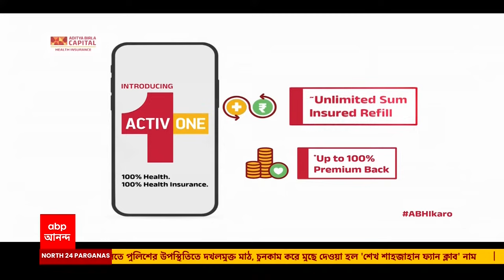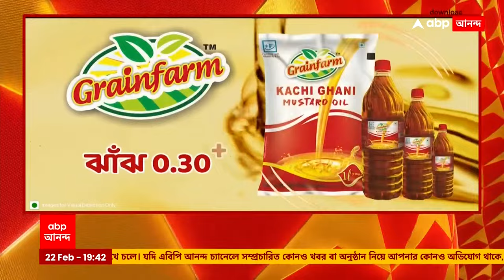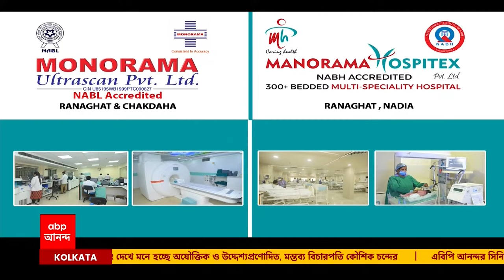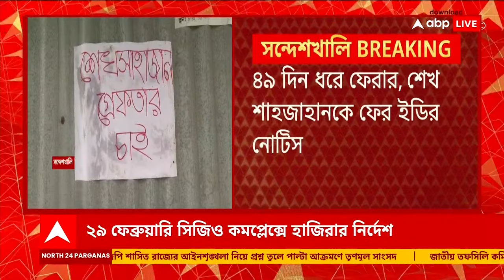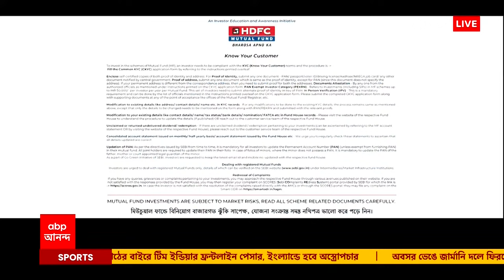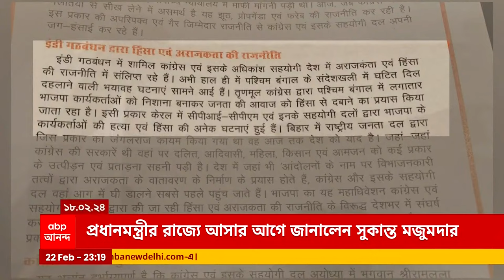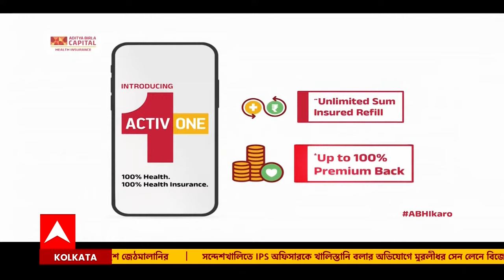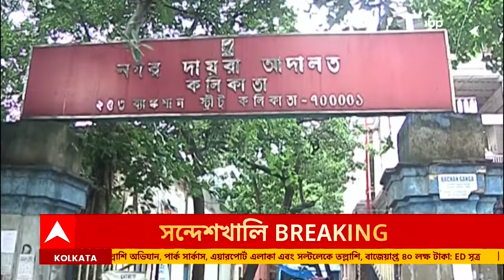Sukanta Majumdar: সুকান্ত মজুমদারকে টেনে-হিঁচড়ে সরাল পুলিশ, সন্দেশখালি থানার সামনে ধুন্ধুমার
Sandeshkhali Chaos: সুকান্ত মজুমদারকে টেনে-হিঁচড়ে সরাল পুলিশ, সন্দেশখালি থানার সামনে ধুন্ধুমার। থানার সামনে থেকে সুকান্তকে আটক করল পুলিশ। পুলিশের বোটে করে নিয়ে যাওয়া হচ্ছে সুকান্তকে। পুলিশের সঙ্গে ধস্তাধ্বস্তি বিজেপি কর্মী সমর্থকদের।